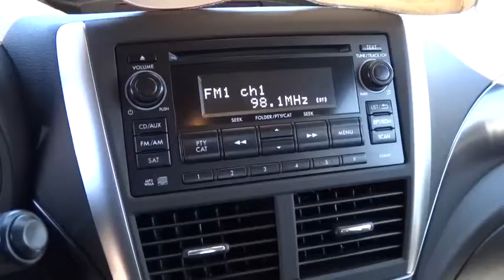2013 Subaru Impreza Wagon WRX Reno, Carson City, Northern Nevada, Roseville, Sparks, NV DL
2013 Subaru Impreza Wagon WRX 5DR MAN WRX STI - Stock#: DL879022 - VIN#: JF1GR8H60DL879022